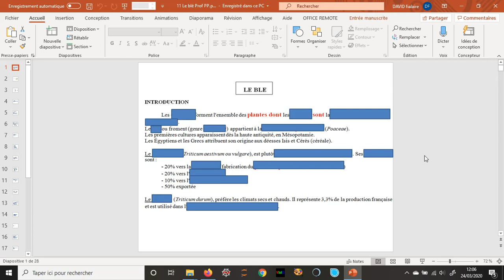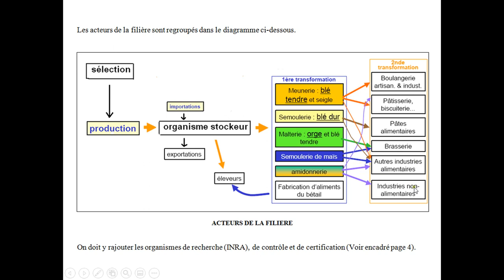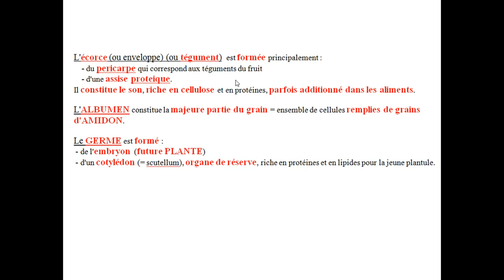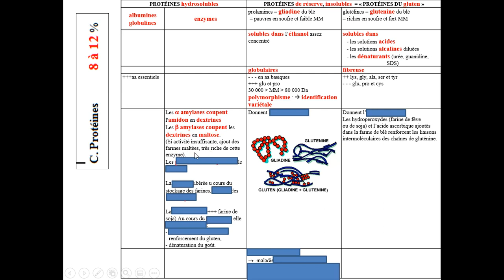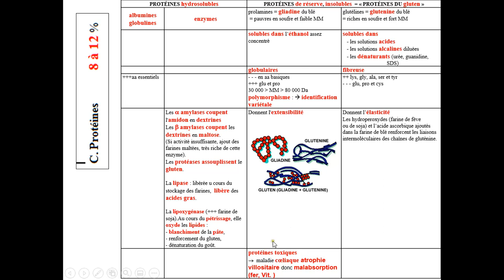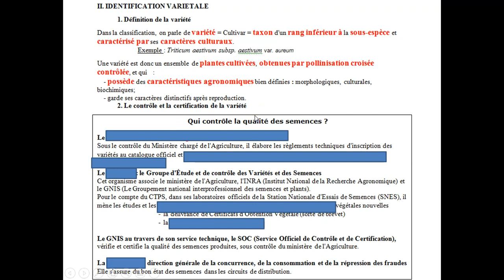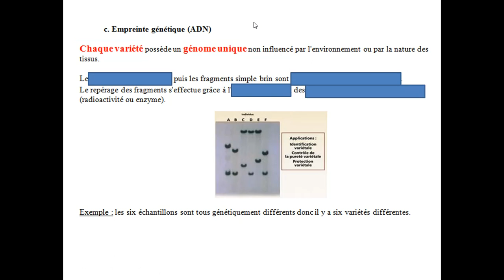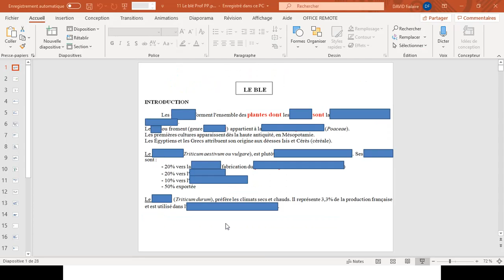STBI Le blé Part1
Cours de STBI : BTS BioAc : Le blé _ Partie 1